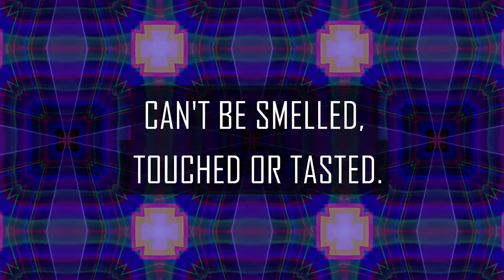Ura Soul | Whistleblowers Part 2: UFOs & Hidden Technologies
Ura Soul returns to the show to discuss UFO secrets and potential non-human interventions in world affairs. In this chat we highlight stories from military sources that suggest there are advanced beings and technology present in our world. Drawing on Ura's own personal contact experiences with possible ETs, we speculate on the nature and meaning of many bizarre stories.

JOIN INNERVERSE PLUS+
Get double length interview conversations, early podcast access and more!